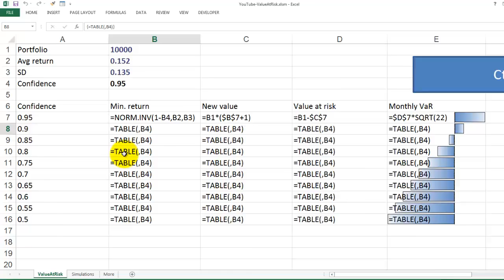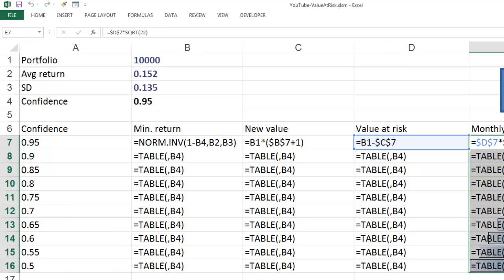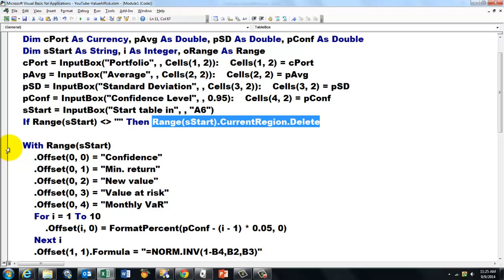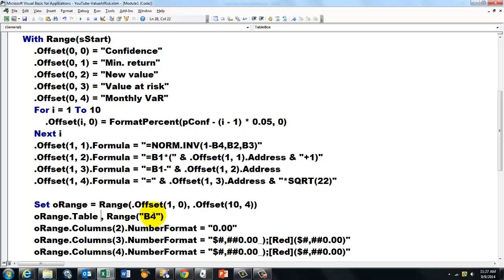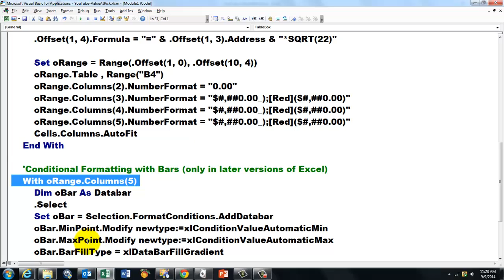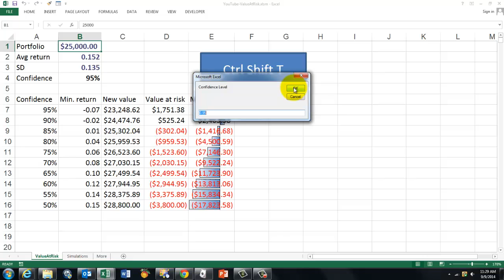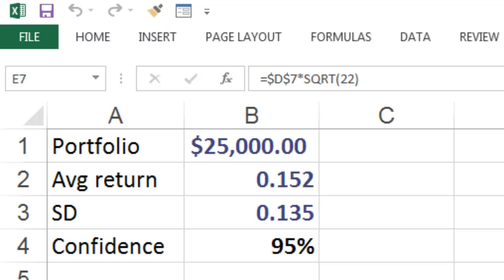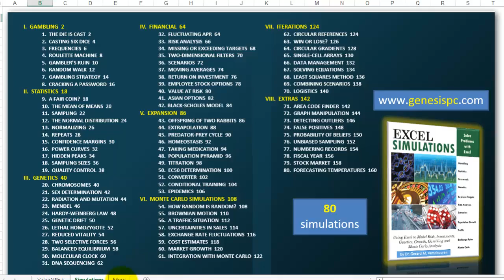VBA for Data Tables and Conditional Formatting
Excel VBA can automatically create Data Tables for you, including Conditional Formatting. I will use an example that calculatse the Value at Risk for an investment at various confidence levels.